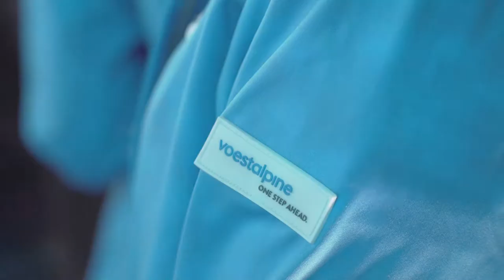Formula E: Countdown to the „voestalpine European Races“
With three exciting races outside Europe, the 2018/19 season of the ABB FIA Formula E Championship has already started. The official countdown to the “voestalpine European Races” has now begun, with a pit stop at the voestalpine Stahlwelt in Linz. During the warm-up at the Group’s headquarters, Formula E driver Maximilian Günther, currently one of the greatest talents in motorsport with Austrian roots, and voestalpine CEO Wolfgang Eder together revealed voestalpine’s brand new FIA Formula E Gen2 car. voestalpine supplies all premium automotive manufacturers with high-quality electrical steel and components for e-motors as well as ultralight body parts from its site in Linz.